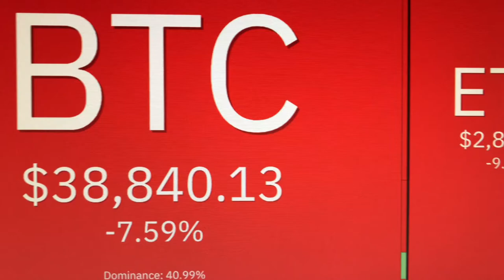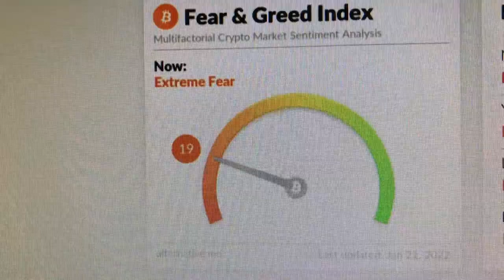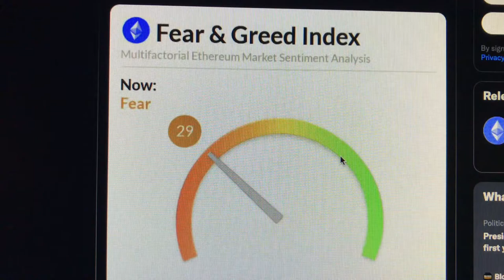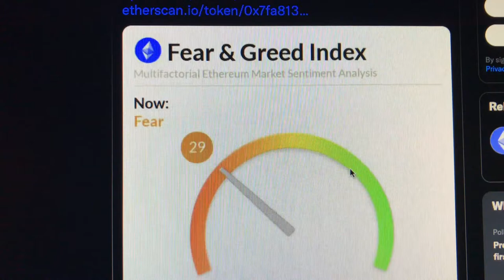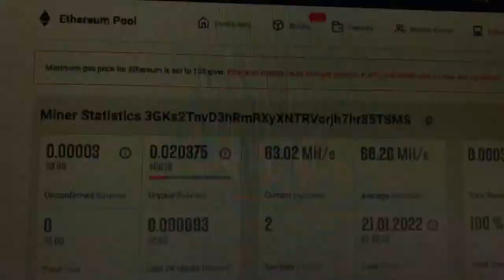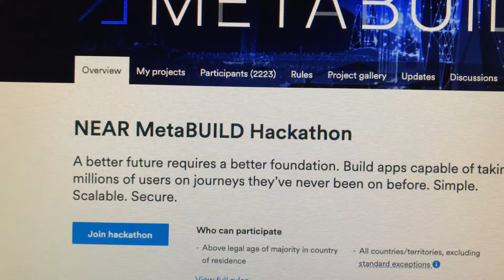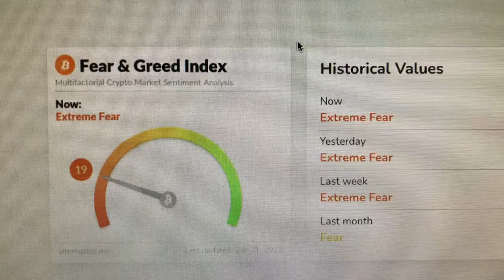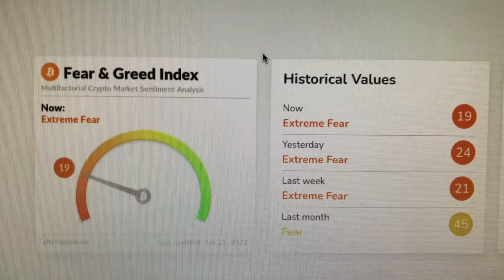Crypto Market DOWN | Bitcoin Below $40k | Fear & Greed Update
- 750W Power Supply
- 750W Server Power Supply Kit (656363-B21)

✅  Laptop Mining
- Lenovo Legion 5 1660 Ti GPU